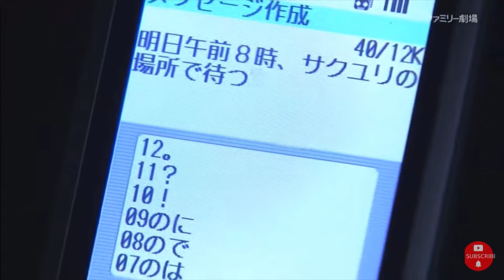Japanese hitwoman #045 Atsuko Takahata